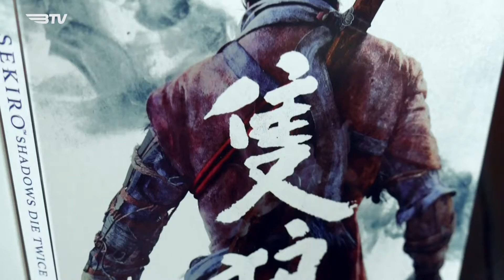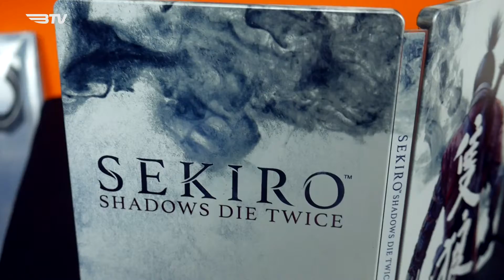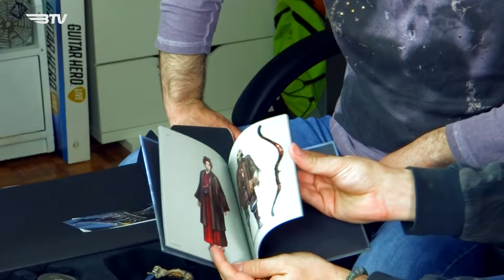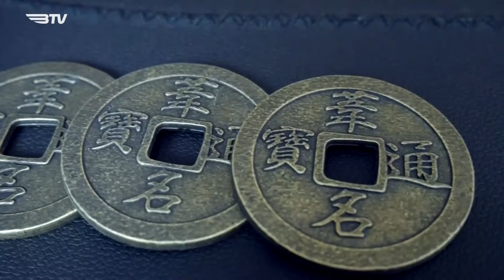Truques e Dicas na BTV - S010 EP09 - Unboxing Sekiro: Shadows Die Twice Collectors Edition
No episódio desta semana do Truques e Dicas na BTV fazemos o unboxing da edição de coleccionador de Sekiro: Shadows Die Twice, e mostramos um pouco de gameplay com o inicio do jogo.

Agradecimentos: Ecoplay

Se gostaram subscrevam e divirtam-se!